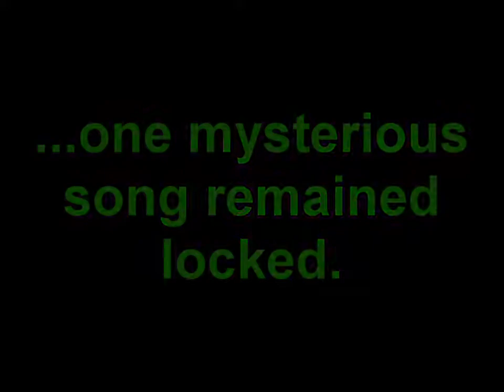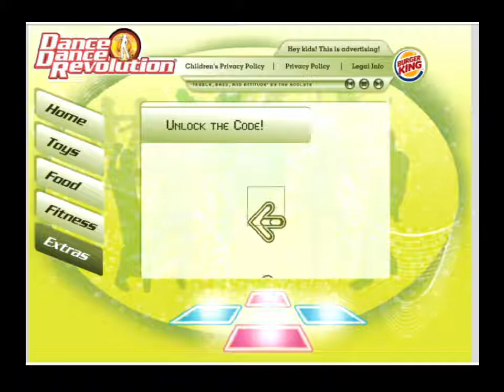Unlocking MEMORIES in DDR EXTREME CS (US) -- a Burger King tale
This will give you 2008 YouTube vibes and I apologize for that.

The gameplay footage of that awful Burger King Flash game and the footage of MEMORIES being unlocked in DDR EXTREME CS (US) is all recorded by me.